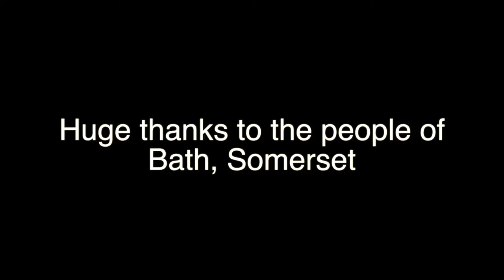TUCKEDAWAY Video | Bath, Somerset | favourite pubs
We asked the good people of Bath, Somerset what their favourite pubs and restaurants were.

Massive thanks to everybody who took part!